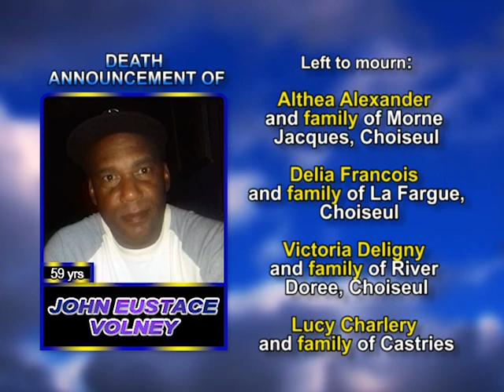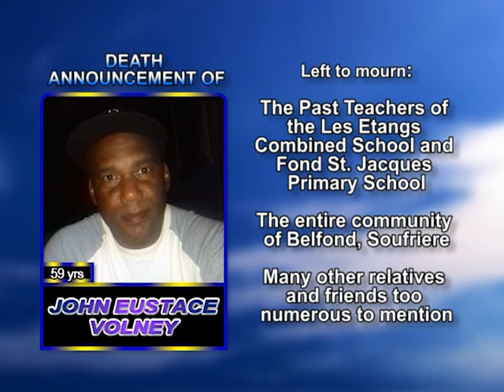John Eustace Volney long